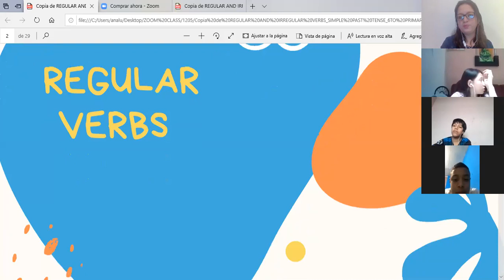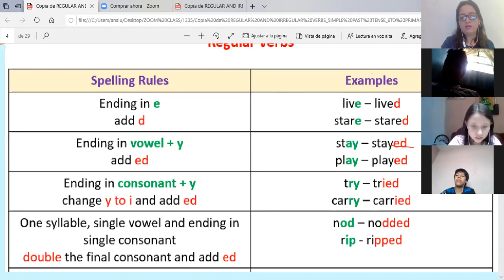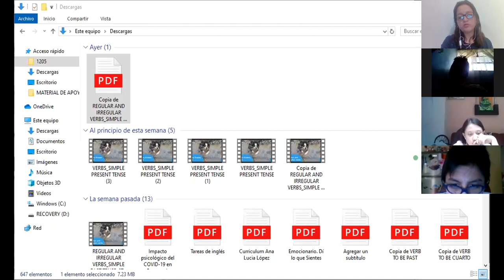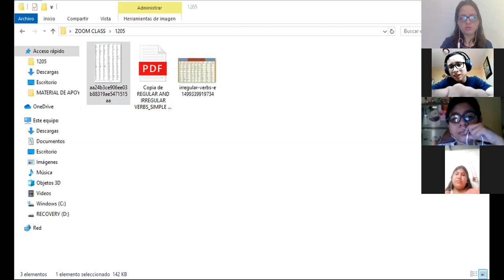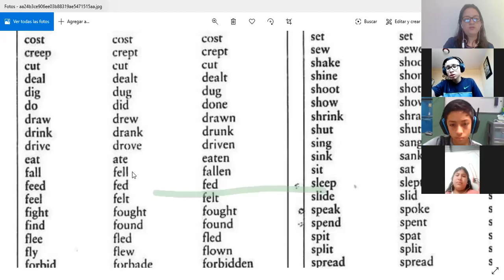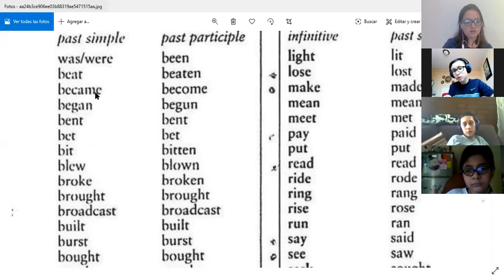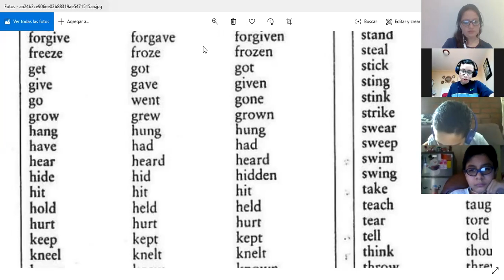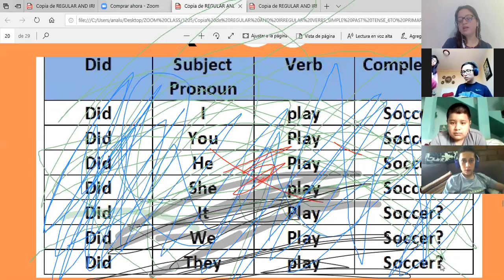Jornada matutina, Sexto Primaria A y B, Clase en ZOOM, Simple Past tense